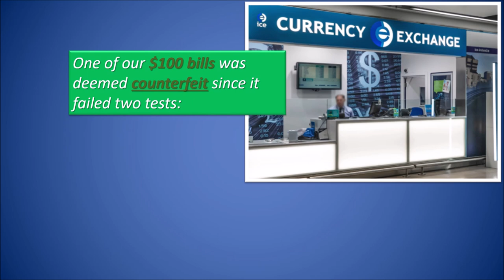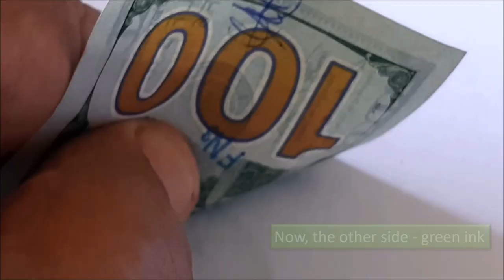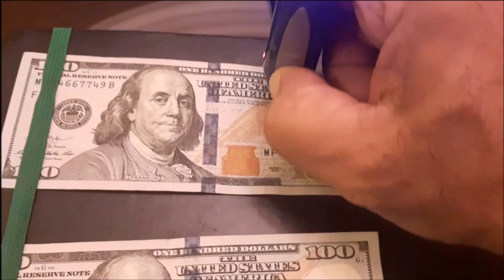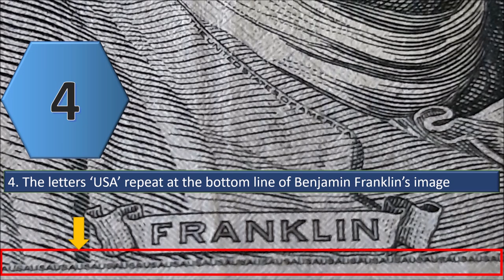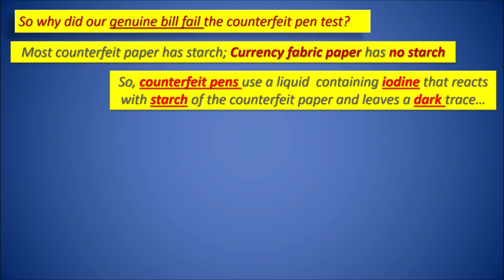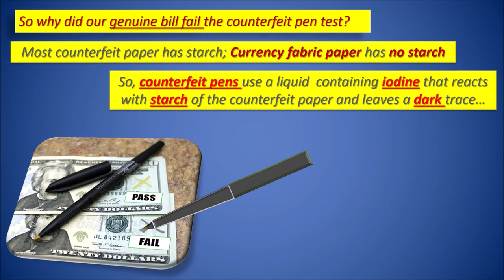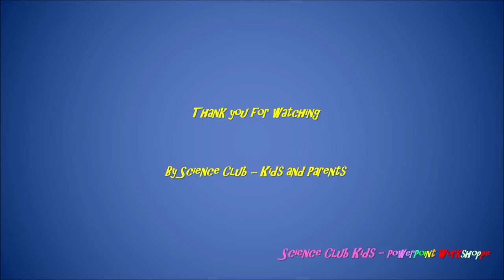Awesome Features of the New $100 Bill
According to the United States Department of Treasury, an estimated $70 million in counterfeit bills are in circulation. Make sure you don’t have any when the music stops. We had a nasty scare of being scammed of a $100 bill. Luckily, it was a false alarm, but you bet we learned much more about our paper money. Here we show many ways to verify if your bill is genuine.
US currency bills are hard to counterfeit, still simple counterfeits are exchanged daily to unsuspecting victims. Make sure you test several of the $100 bank note features demonstrated in this video. We had the kids do the PowerPoint for your enjoyment - future Disney animators… We hope you enjoy….